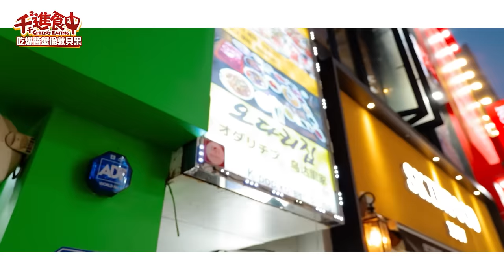【千千進食中】排隊2小時首爾超夯倫敦貝果博物館！吃爆韓國醬蟹！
疫情後就沒有去過韓國了
這回蒐集了很多想去的店家
首爾超夯的倫敦貝果博物館
記得一定要點胡桃沾醬

醬蟹加上海苔白飯！真的太罪餓 🤩
一口醬蟹一口啤酒完全會起飛

最後的藥菓拿來當伴手禮
是不是超有儀式感！

來首爾還有什麼必吃美食嗎？
歡迎在底下留言跟我分享